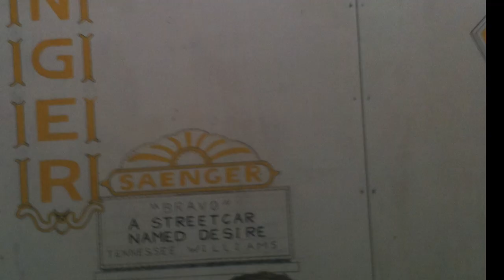'Stars' - The creation of the Saenger Theatre Sign; Bead Town: Gary, IN with Stephan Wanger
Made out of recycled Mardi Gras beads. The creation of the Saenger Theatre in New Orleans and its sign for the mural ‘Life in the French Quarter’ a Guinness World Records attempt, to be unveiled in June 2016 in New Orleans.

Created by Bead Town in New Orleans, Louisiana and Gary, Indiana - USA

A Bead Town Project

Bead Town is an exciting interactive art exhibit and community builder. We use recycled Mardi Gras beads and other found objects such as fossils, bottle caps, granite, screws, nails and washers to create artworks with the community. At the same time, Bead Town applies innovative teaching methodologies that foster intrinsic motivation, collaboration, tolerance, teamwork, socratic learning and student empowerment.

More than 25 million pounds (11.3 million kilograms) of plastic beads are shipped to New Orleans each year for Mardi Gras. Bead Town teaches people of all ages the importance of recycling.

The Bead Town exhibit is hosted by any city that would like to be part of this unique experience. The exhibit features nearly 100 mosaics, all made out of recycled Mardi Gras Beads and other found objects, highlighting iconic images from Louisiana and other host communities.

Bead Town is a growing community project and was created by mosaic artist Stephan Wanger with the help of thousands of students, parents, teachers and volunteers. Work shops organized through the Bead Town project are open to the general public, entertaining, inspirational and educational (covering math, history, geography, social science, art & basic carpentry).

The work shops teach the value of economic and environmental sustainability and demonstrate unique methods of recycling materials that are too often discarded. Participating students can work on locally themed artworks that become part of the Bead Town exhibit and are an extension of Bead Town’s efforts to foster community sharing. These artworks increase awareness for the host city.

At Bead Town, we are creating art together – one recycled piece at a time.

New Tech High School at Gary Career Center

Song: To The Stars Pt. I
Artist: Simon Templar
Touchstone Recordings

The New Orleans Advocate
Hotel Monteleone
Little Vic’s Restaurant

With a grant from:
The Legacy Foundation, Lake County

With assistance from:
Gary Community School Corporation
The City of Gary, Indiana
Gary Career Center
New Tech High School

Special Thanks & Inspirations
Touchstone Recordings
Solarstone & Pure Trance Radio
Twenty4Seven Management

Aspire Productions

The mural features a classic parade in the French Quarter of New Orleans, Louisiana.

Artist/Founder
Stephan Wanger

“Life in the French Quarter”

Remember to recycle your Mardi Gras beads at the Arc of Greater New Orleans or at St. Michael Special School.

or